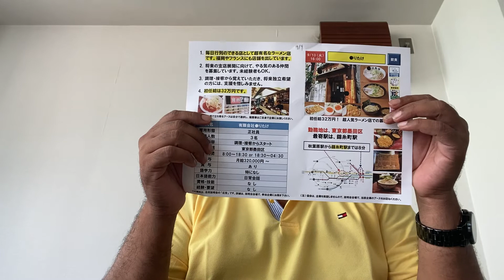Restaurant, Location: Sumida ward, Tokyo, Position:3 person, Salary: 3,20,000 yen.